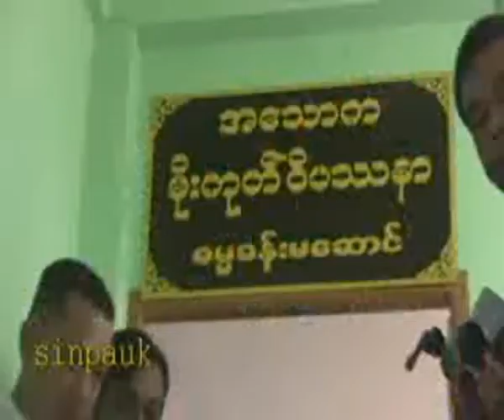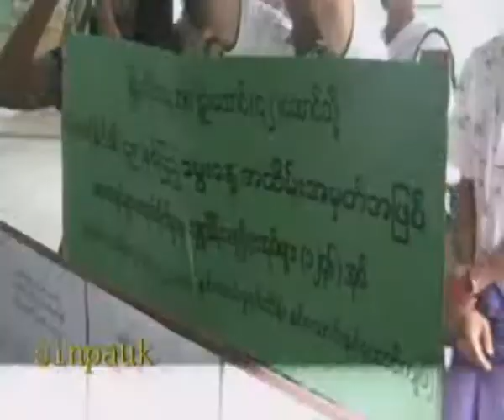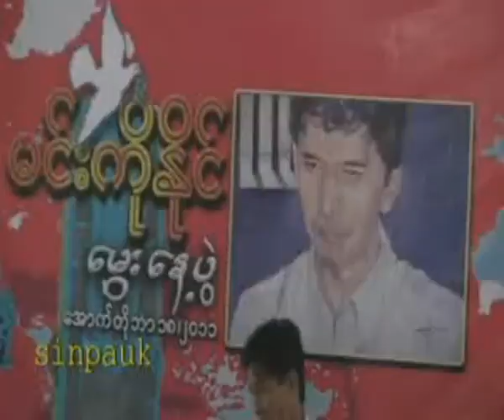Min Ko Naing Birthday